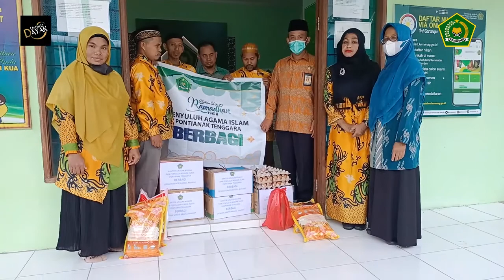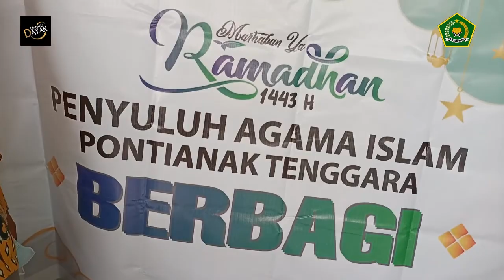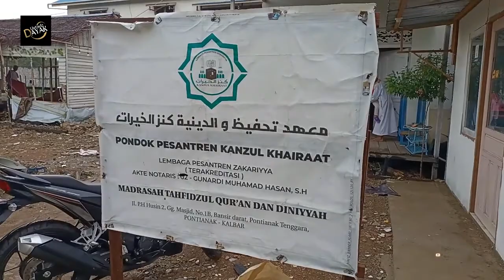PENYULUH PONTIANAK TENGGARA BERBAGI Tali Kasih, Peduli Umat